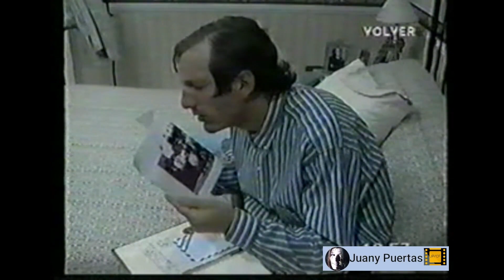CARA BONITA CAPITULO 57.CATHERINE FULOP